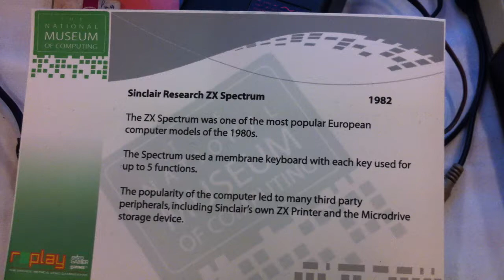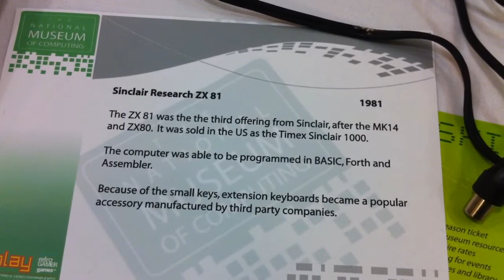Museum of computing 5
iTUNES podcast: (Search) "Gamerdads.co.uk"

Raw footage from R3play Expo 2010.

Expect to see these vids cropping up in future Retrocast vidcasts!